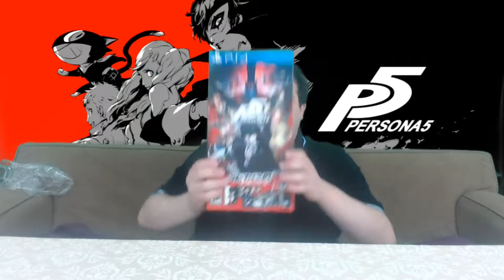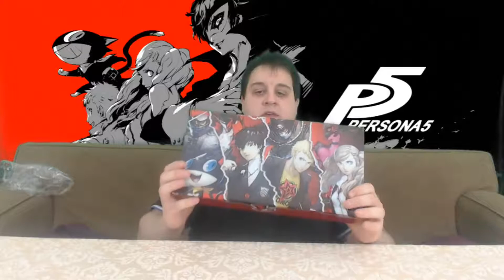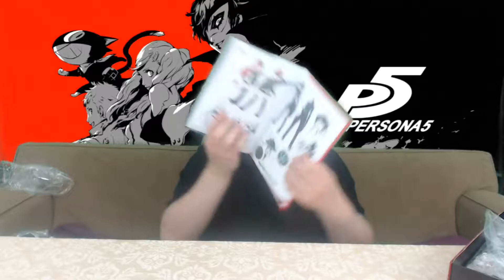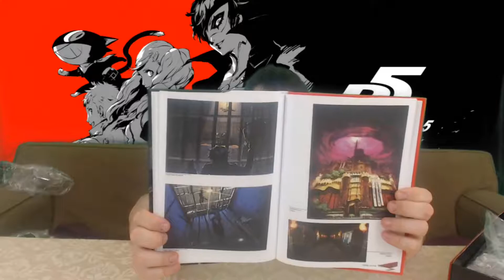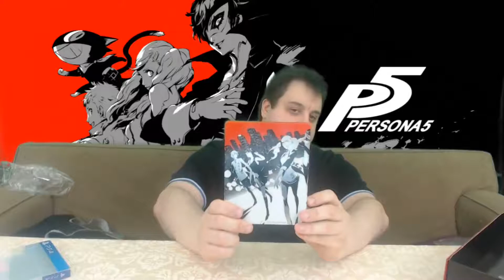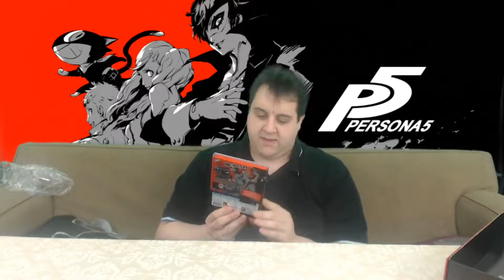Persona 5: Take Your Heart Edition Unboxing (PS4)